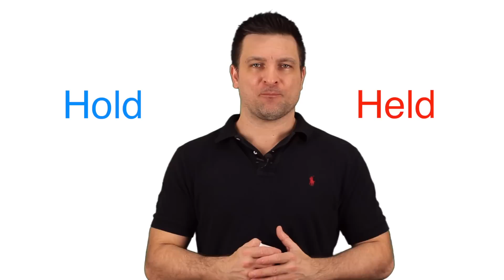Os Verbos Irregulares Mais Comuns em Inglês #21 (HOLD)